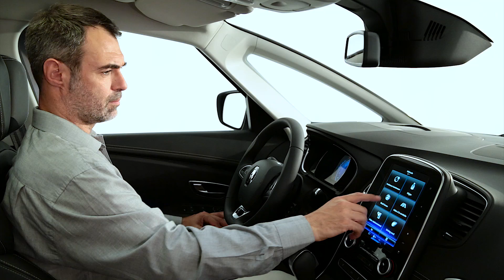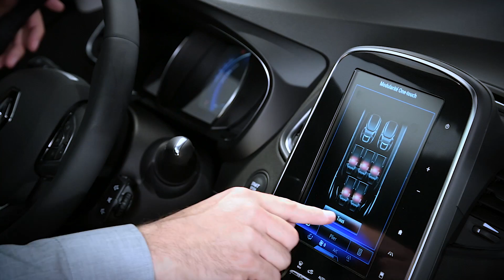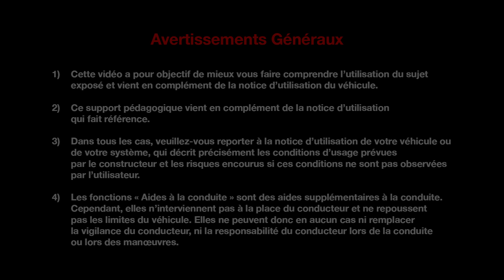PRÉSENTATION INTÉRIEURE GRAND SCENIC